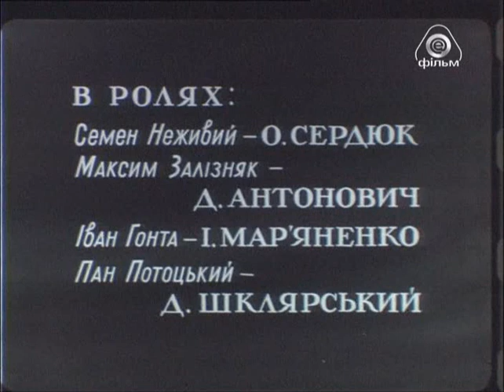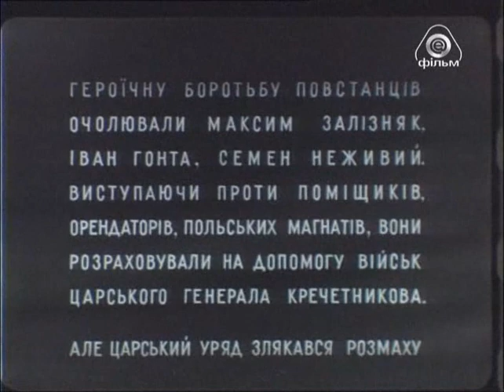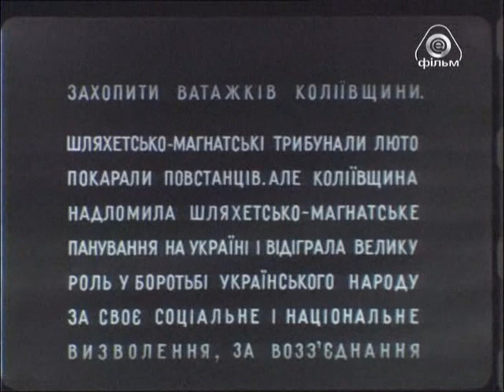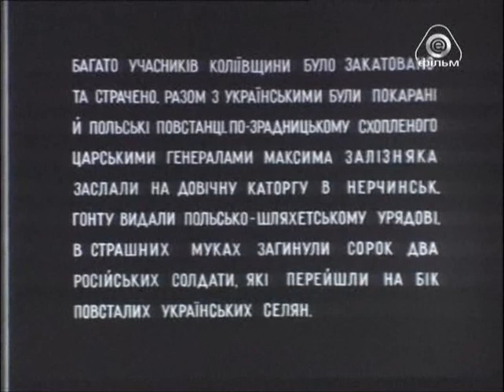Колиивщина / Коліївщина - исторический фильм 1933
В картине отражена одна из ярких страниц освободительного крестьянско-казацкого движения на Правобережной (польской) Украине - восстание "колиев" (крепостных) против произвола польской шляхты и местных феодалов в 1768 гг. Это восстание было последним значительным взрывом гайдамаччины XVIII столетия.
В основу фильма положен фактический исторический материал, хотя местами последовательность фактов и не была выдержана. Оценка исторических деятелей (Железняк, Гонта) была настолько близка исторической правде, что многие критики обвиняли режиссёра в открытом национализме.

Герой фильма, крестьянин Семен Неживой, поскитавшись по чужбине, возвращается в родное село. Тяжелое горе ожидает его в отчем доме - отец Семена замучен до смерти паном Сирко. Ужасающую нищету и голод застает Семен в домах односельчан. Ненависть и гнев созревают в его душе. Семен убивает одного из палачей своего отца - панского эконома - и уходит из родных мест.
По всей Украине проносится его клич, зовущий бедноту к восстанию. Призыв Семена поднимает на борьбу трудовой народ. Пытаясь использовать в своих интересах плоды восстания бедноты, к ней присоединяются представители зажиточной казацкой старшины - Максим железняк и Иван Гонта...
Колиивщина завершилась жестокой расправой над ней со стороны польских феодалов-панов при участии русских карательных экспедиций в 1768 годуВ картине отражена одна из ярких страниц освободительного крестьянско-казацкого движения на Правобережной (польской) Украине - восстание "колиев" (крепостных) против произвола польской шляхты и местных феодалов в 1768 гг. Это восстание было последним значительным взрывом гайдамаччины XVIII столетия.
Колиивщина завершилась жестокой расправой над ней со стороны польских феодалов-панов при участии русских карательных экспедиций в 1768 году